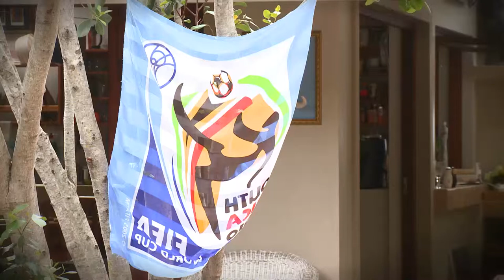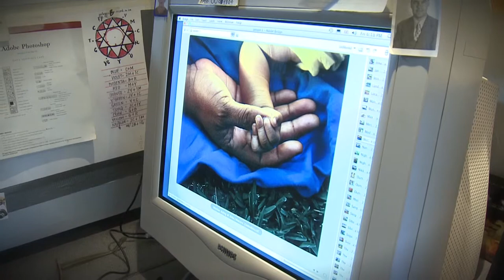MICHAEL POLIZA #12 - Obi Oberholzer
In Folge 12 besucht Michael Poliza den Künstler Obi Oberholzer. Zwei Fotografen treffen aufeinander und inspirieren sich gegenseitig...